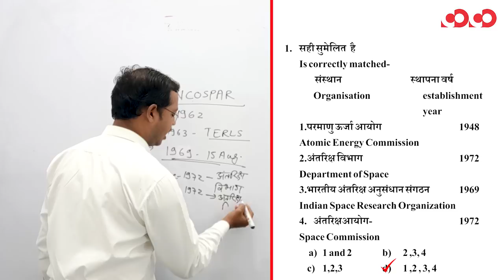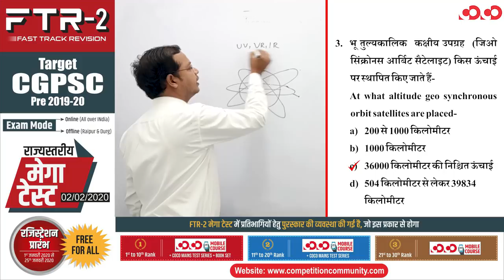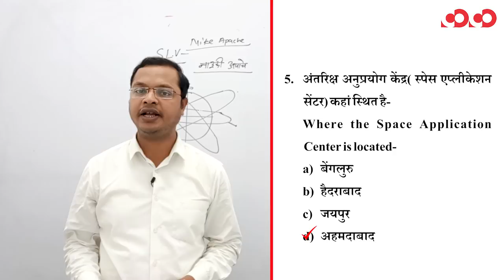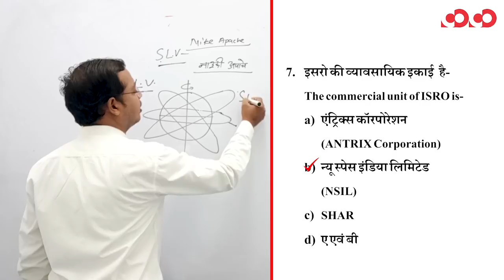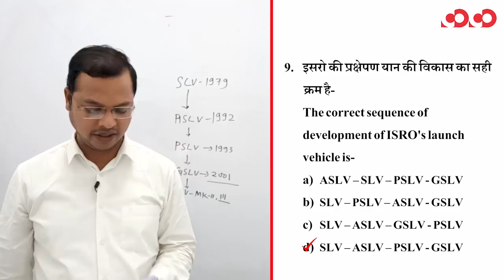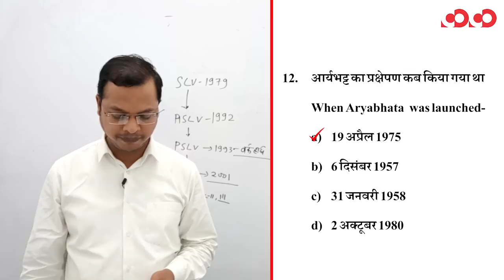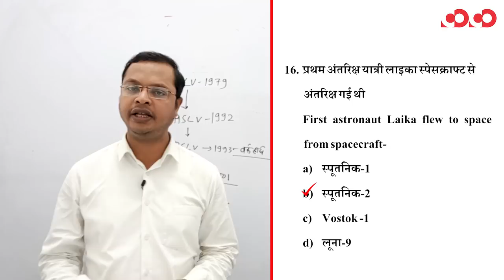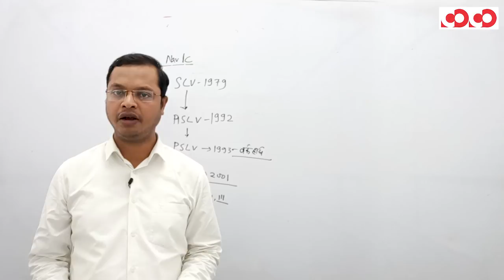विज्ञान एवं प्रौद्योगिकी || Part-1 || FTR-2 || MCQs